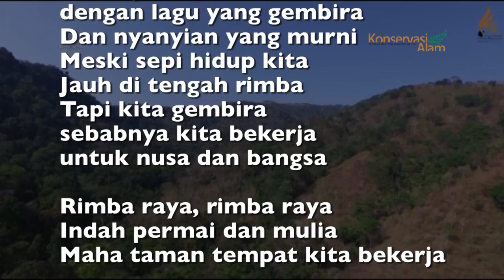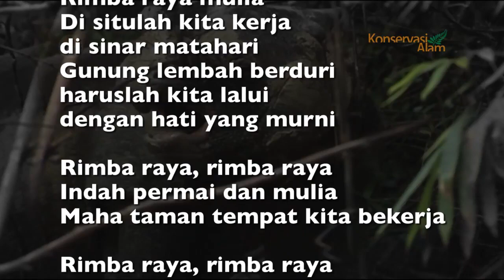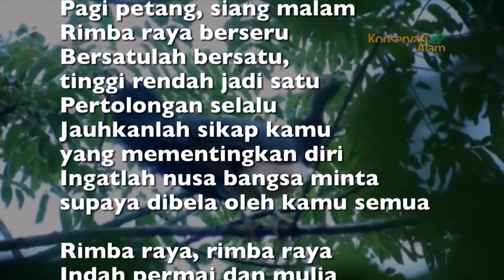Mars Rimbawan (Seruan Rimba)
Meski sepi hidup kita jauh di tengah rimba, tapi kita gembira sebabnya kita bekerja untuk nusa dan bangsa.

Pagi petang, siang malam rimba raya berseru, bersatulah bersatu tinggi rendah jadi satu, pertolongan selalu.

Begitulah seruan para rimbawan ya

Salam Konservasi!
Huha Huha Huha